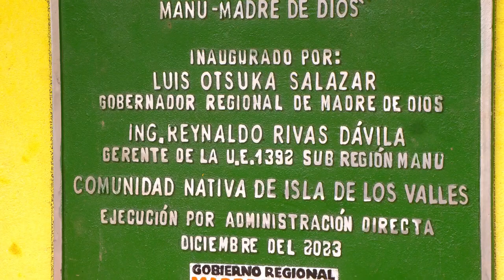ISLA DE LOS VALLES - MANU